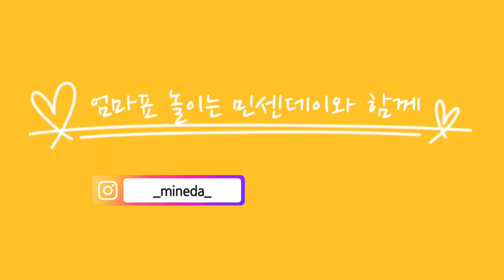알록달록 색종이 머리카락 | 하원 후, 10분 미술놀이! | 민센데이 | 엄마표놀이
📍준비물: 얼굴그림 , 가위, 풀, 사인펜 혹은 색연필

많은 시간 필요 없이!
덜도 말고, 더도말고 딱 10분만 함께 해보세요 :D

*얼굴그림 도안은 블로그에서 다운 받으세요!